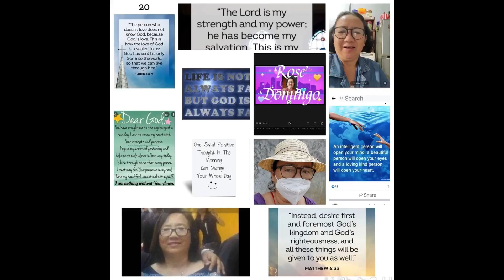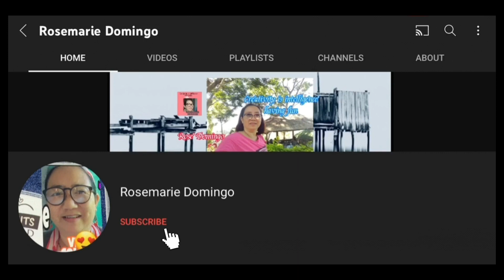BEST SLEEPING POSITIONS FOR A GOOD NIGHT’S SLEEP | Rose Domingo|#233#fetalposition#sleepingontheside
BEST SLEEPING POSITIONS FOR A GOOD NIGHT’S SLEEP | Rose Domingo|#233

Email adds:
rmignacio0507@

Gadgets:
1.)Samsung galaxy
     S10+
2.) IPAD 6th gen
3.) Desktop
      Computer